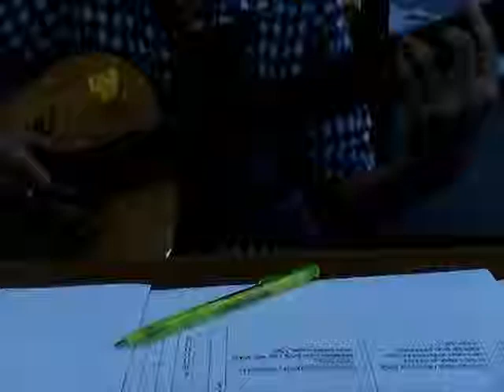Perahu Kertas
perahu kertas verse guitar instrument, always played the simple one